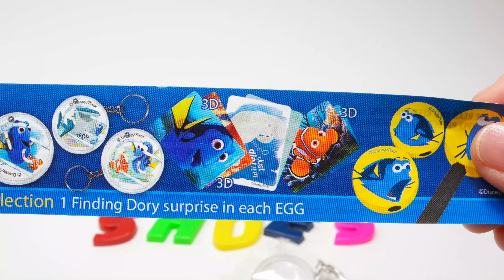Learn and Play with Surprise Egg One Word Everyday Barbie Disney Finding Dory Kinder 4K Full HD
Here you can find a lot of Surprise Eggs, Kinder Eggs, Disney, Hello Kitty, and all sorts of toys unboxing.

Barbie,
Disney Finding Dory,